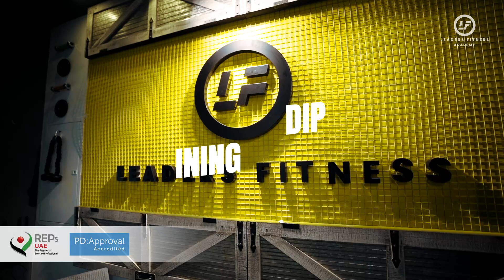Level-3 Personal Training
👉 A look into our new batch of an energetic group of students!
👉 On their path to becoming one of the best Personal Trainers!
Turn your dream into a reality!
So call us and get started right now!!